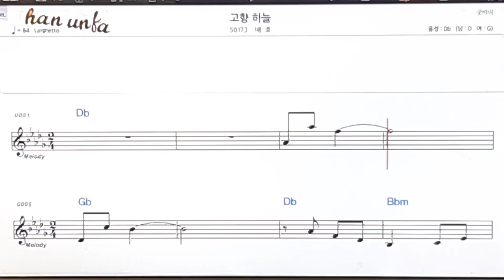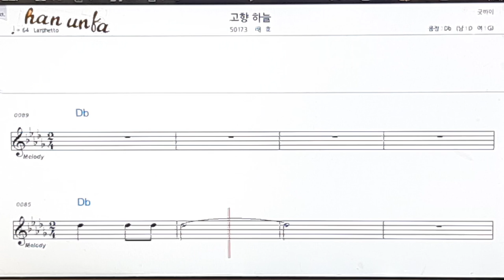고향 하늘/배호👍노래 반주, 코드 악보,가라오케💋Karaoke*Sheet Music*Chord*MR